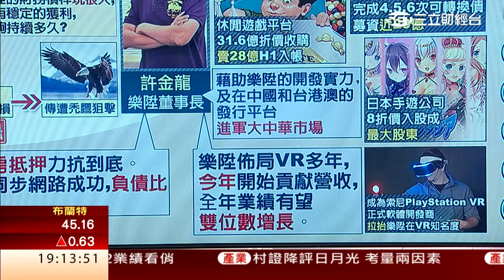再併餐飲業！樂陞斥1.3億收購怡客咖啡｜三立財經台CH88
電子廠近來積極轉型，像樂陞之前收購烘焙廠一之鄉，現在又以1.3億元，吃下怡客咖啡，要打造輕食王國。